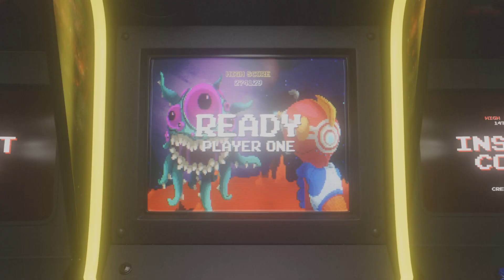Fall guys montage win - challenge 4 season 4 fully poseable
Challenge: rainbow channel pink to gold. Pink, bronze, silver, gold, win.